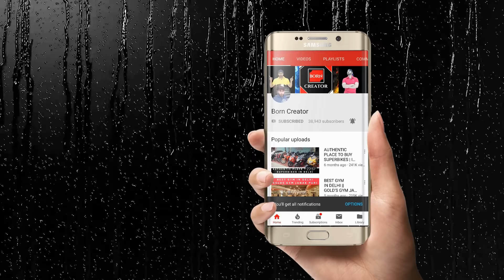Honda CBR 650F Walkaround | Born Creator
→ 𝐏𝐞𝐫𝐢𝐩𝐡𝐞𝐫𝐚𝐥𝐬
 • 2nd display : Acer Aopen 20 inches
 • Mousepad: TUKZER RGB XL
 • Headset: Cosmic Byte Equinox Neutrino
 • Keyboard: Cosmic Byte CB-GK-33 Astra mechanical keyboard

Official YouTube Channel of Born Creator(Vivek Suri)

honda cbr600rr price in india
cbr 650f price
honda cbr 650r price in india 2019
honda cbr 650r 2019
honda cbr650f 2019
honda cbr650f price in india 2018
honda 650r
honda cbr series